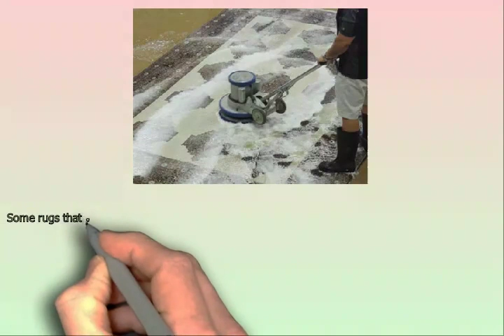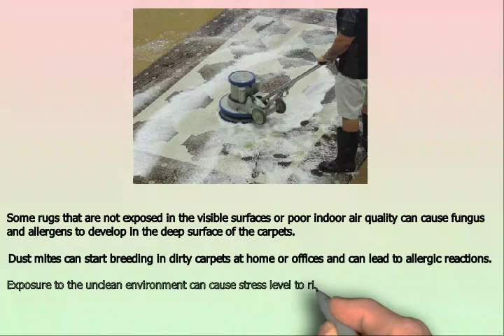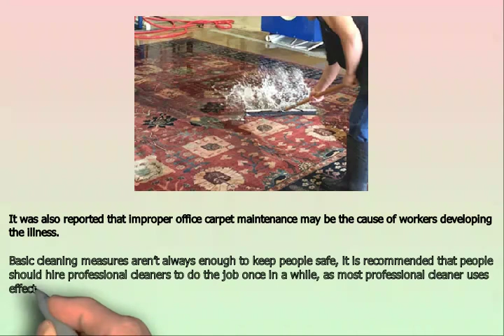Area Rug Cleaning